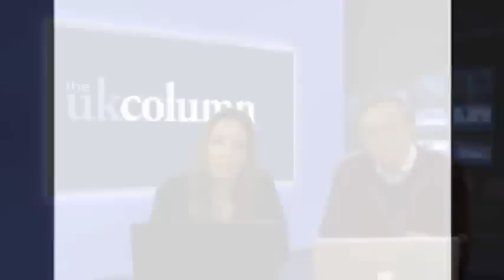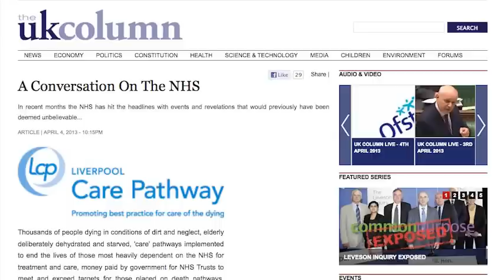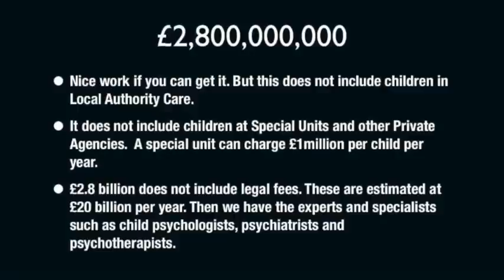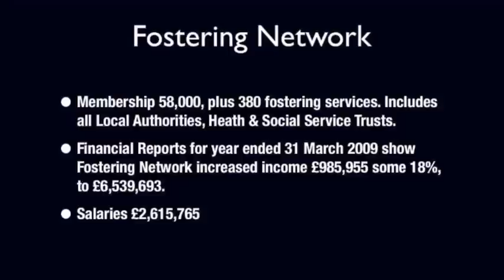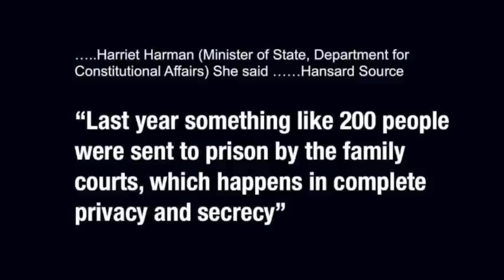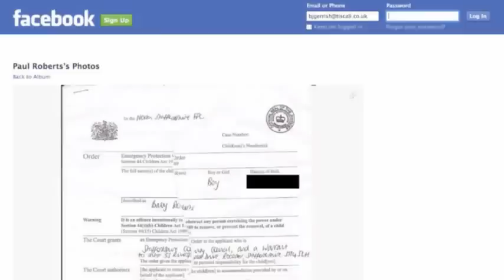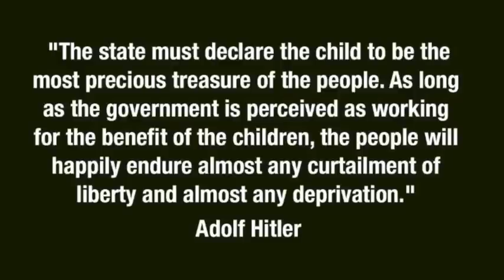Another Child Stolen - UK Column Live - 5th April 2013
Please watch all of this, and then act. Many people will find this video disturbing and may feel they cannot watch it to the end. But if you don't watch it you have become part of the problem of a society denying the reality of what is happening on a daily basis.